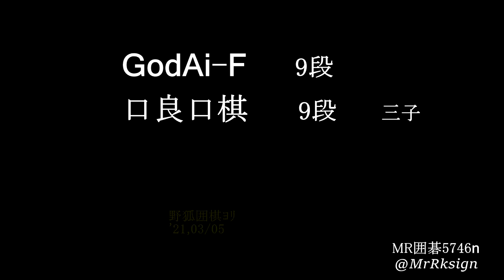GodAi F ９段 口良口棋 ９段 三子 MR囲碁5746n